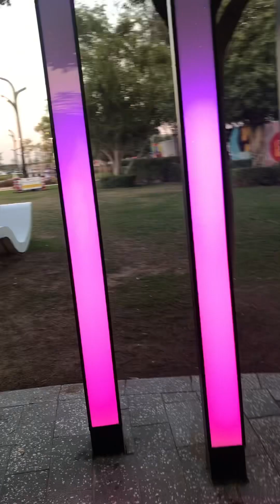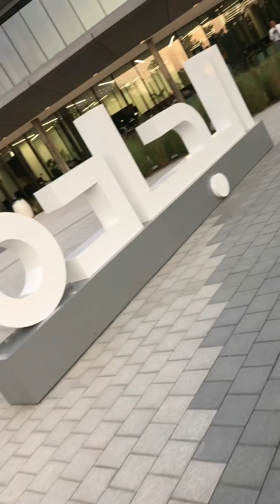ALJADA PARK Sharjah#new family attraction#Beautiful park#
Beautiful park#Aljada park# much Fun#dubailife#playing#skatting#cycling#fountain#enjoyment#@missivlogs3627